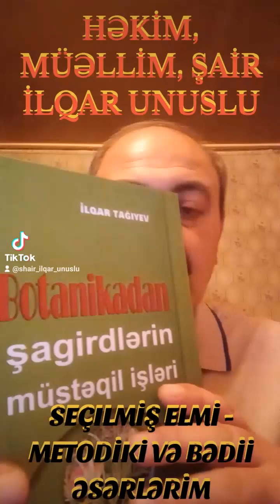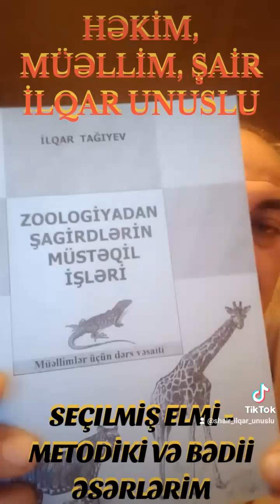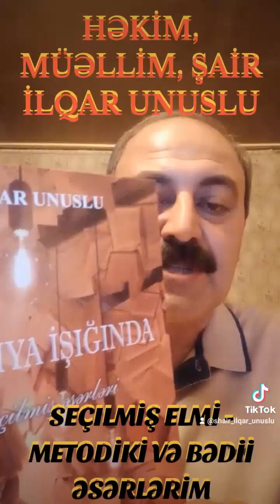İLQAR UNUSLU SEÇİLMİŞ ƏSƏRLƏRİ